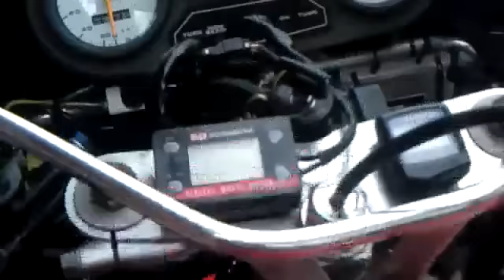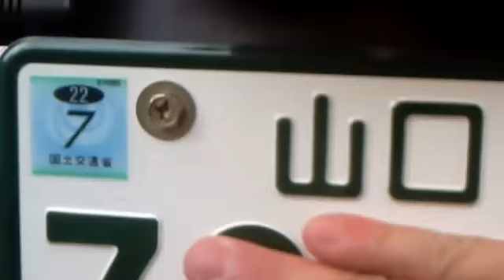04 Suzuki GSX1300R HAYABUSA GSX750R 改1100 YAMAHA XJR1300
山口から遊びに来てくれました、

みんなで、マッハ談義、そしてガレージにて、
コルサカタナとZ1A900
私の一番の愛車，H1E、

一番の目玉というべきか、750SSのエンジン音を・・・
白煙で真っ白に・・・大汗

04　Suzuki GSX1300R　HAYABUSA

08　YAMAHA XJR1300

　　　GSX750R　改1100